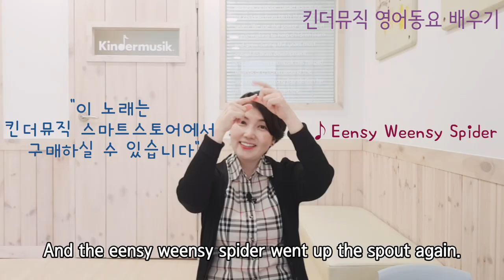[킨더뮤직 영어동요 배우기] Eensy Weensy Spider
킨더뮤직과 함께하는 즐거운 영어동요 배우기 시간!
오늘 함께할 영어동요는 "거미가 줄을타고 올라갑니다~♬"
한국에서도 많이 부르는 "Eensy Weensy Spider" 입니다.

Eensy Weensy 의 사전적의미는 '아주 작은' 이라는 뜻으로 우리나라 아이들이 "쪼꼬미" 하는것 과 비슷한 말이라고 생각하시면 됩니다.

(4:30) 가사요약
Eensy weensy spider went up the waterspout.
And the eensy weensy spider went up the spout again.

거미영어동요에선 특히 손유희도 빠질 수 없죠!
앞에서 배웠던 가사 상기하시면서 아이와 함께 즐거운 Eensy Weensy Spider 시간 되시기 바랍니다^^

!!Happy Halloween!!